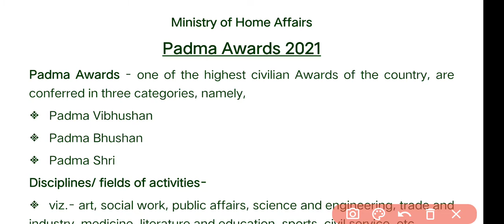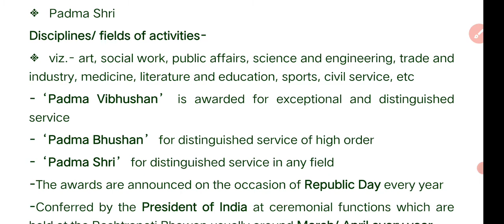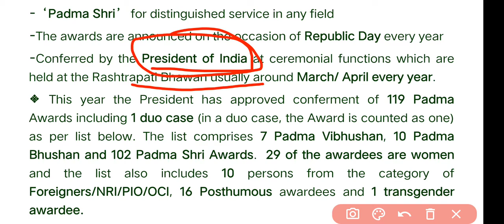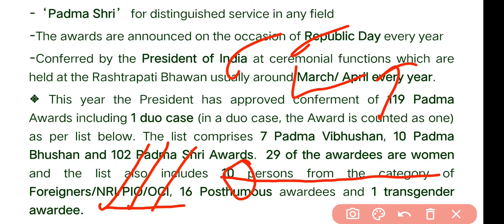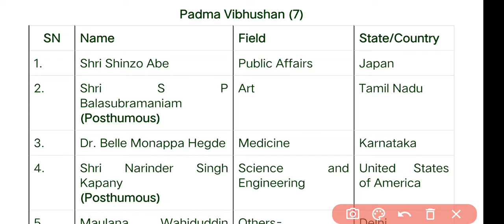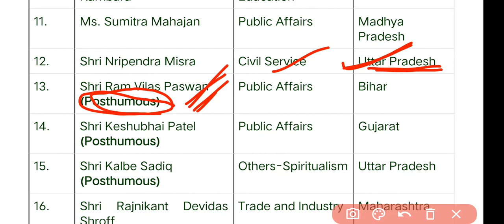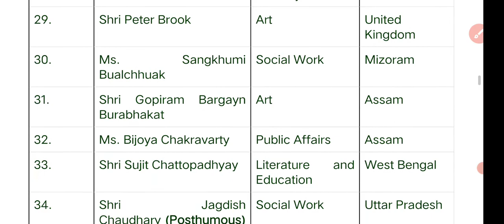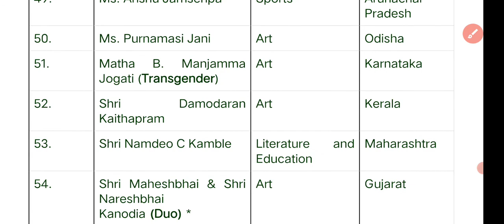Padma Awards 2021|List of padma Award|Civilian Awards of India|Padma Vibhushan, Bhushan, Padma Shri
This vdo contains civilian Awards of India.
Bharat Ratna, Padma Vibhushan
padma Bhushan, Padma Shri

It also contains the recent awardees of 2021.

This vdo contains current affairs for Railway, high court ASO, SI, CONSTABLE, RI, BANKING,SSC,OSSC,OSSSC,OPSC

Everyone make note of this vdo and get benefited later. when you give exam this vdo cent percent help you.

ssc
opsc
osssc
banking
Railways
Upsc
ASO
SI AND CONSTABLE
RI AND AMI